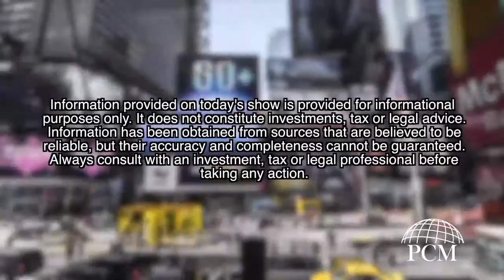Money Minutes Are Millennials Saving